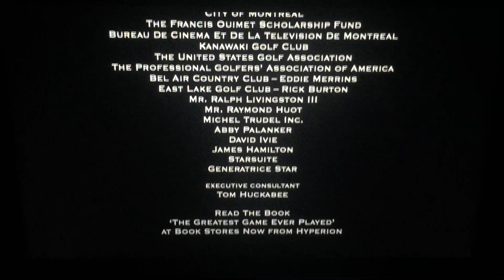Buena Vista Pictures Distribution/Walt Disney Pictures (2005)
From Walt Disney Pictures Presents “The Greatest Game Ever Played” (2005)